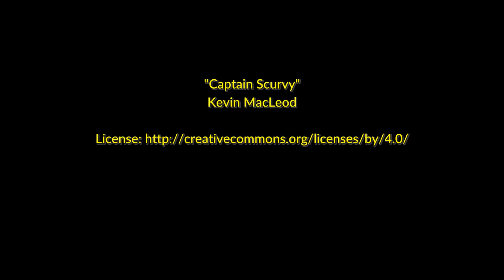Captain Scurvy by Kevin MacLeod [Video Games Music]